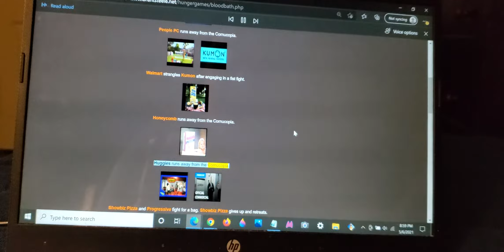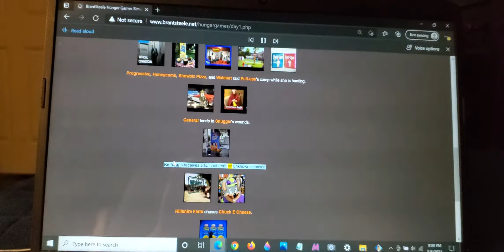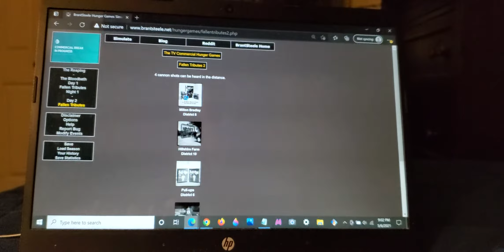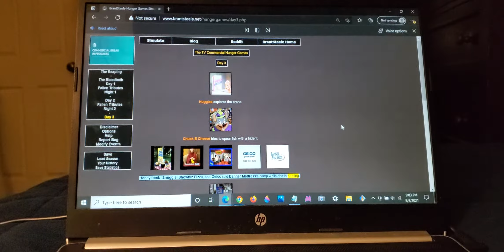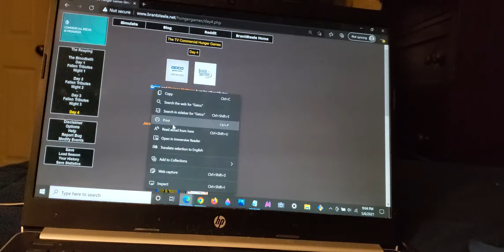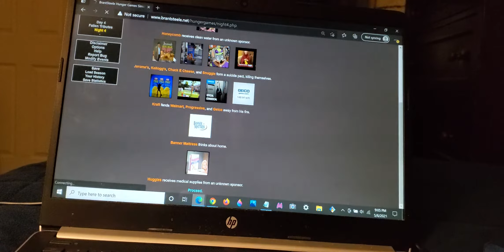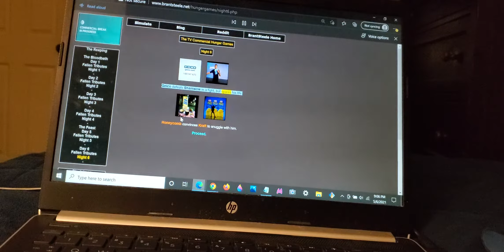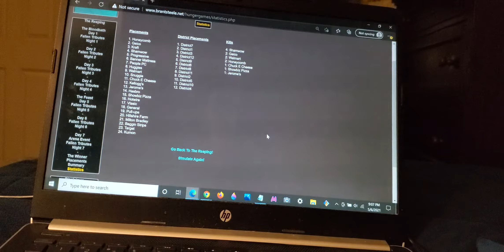I play as TV Commercials on Hunger games simulator (NOT FOR KIDS!!!)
There you go TV Ads! Take THAT!!!